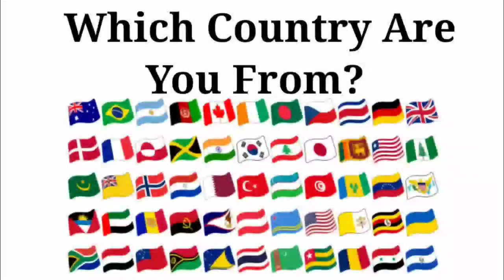Peppa Pig 🆚 Baby Boss 🆚 Baby Shark 🆚 Bluey | Who Is Win 🏅🏆🎶🎯